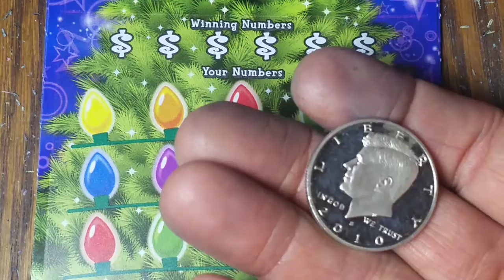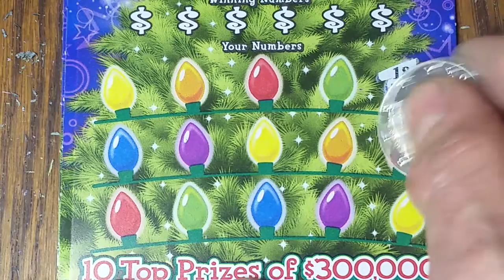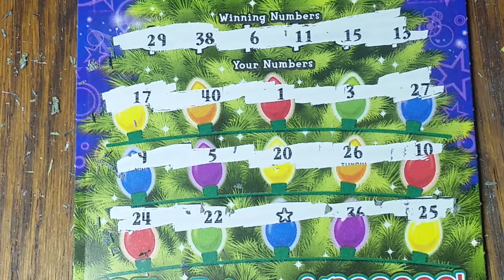Group 5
email is

Mail to:

Jack
12 E. Main Street